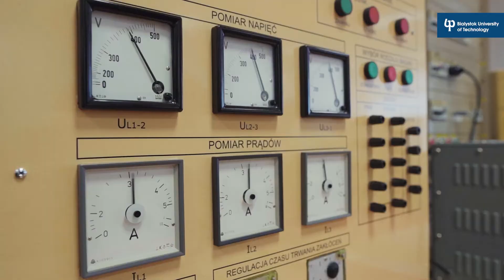Faculty of Electrical Engineering